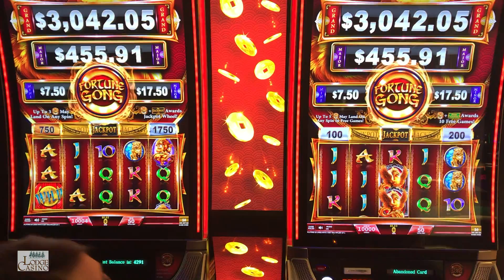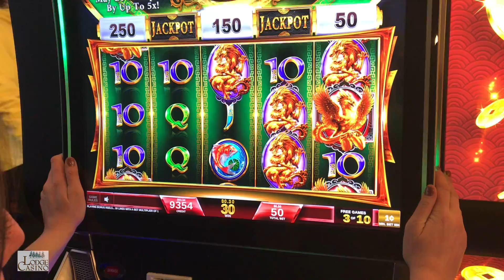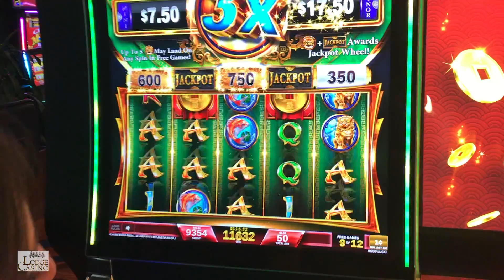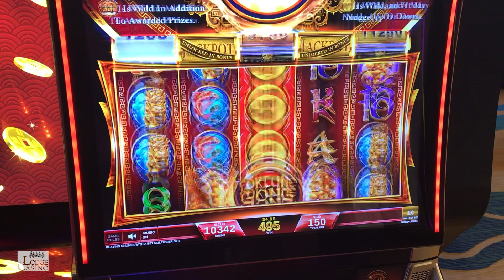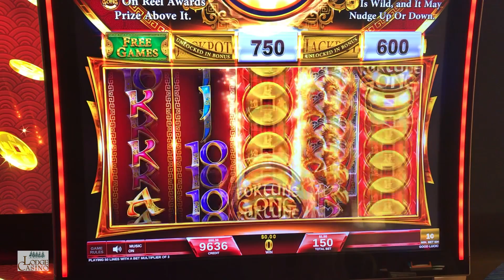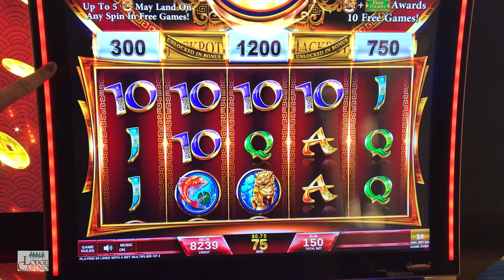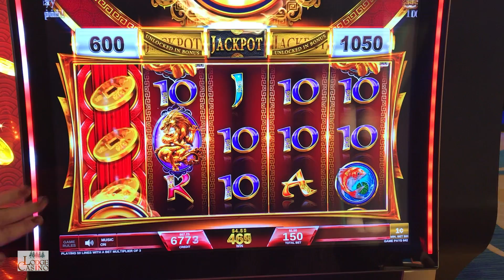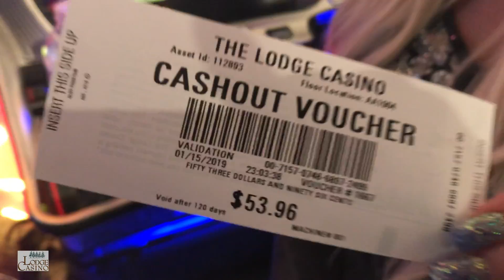💜NEW GAME! 💜$100 Slot Challenge Fortune Gong with Laycee & Melissa | Slot Ladies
✉ Mail and Packages can be mailed to:
1490 W. 121st Ave, Suite 201